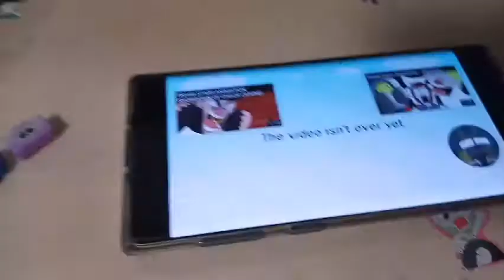혼돈의 쇼다운2